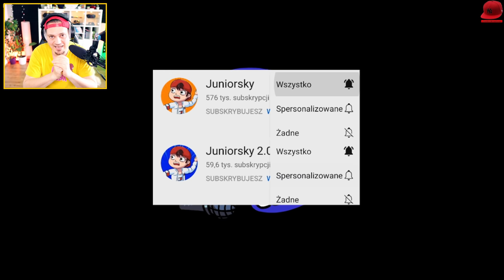FRIDAY NIGHT FUNKIN WEEK 7 JEST MEGA! *ciężki na moje paluszki* ☝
🏈 | Zagrajmy w Friday Night Funkin - PL / Po Polsku | Juniorski Gameplay 🏈